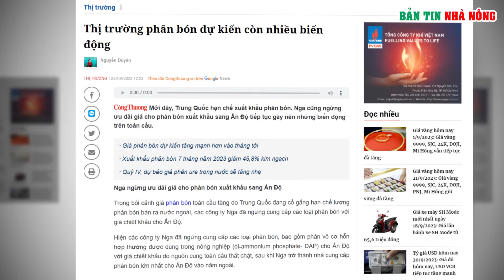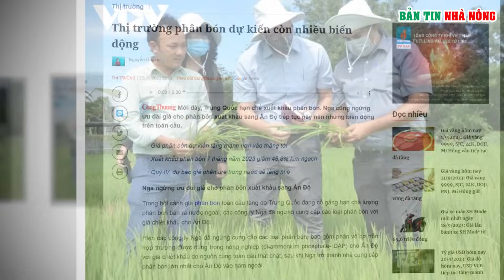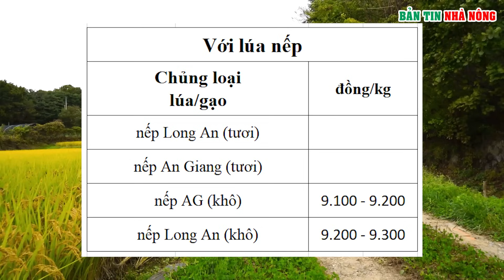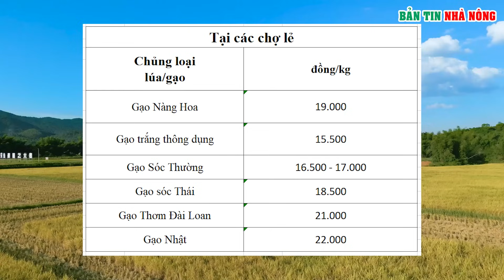Giá lúa gạo 23/9: Bảng giá lúa, giá gạo mới nhất, giá lúa gạo an giang, giá gạo tphcm, gạo miền bắc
Giá lúa gạo hôm nay 23/9/2023: Bảng giá lúa, giá gạo mới nhất, giá lúa gạo an giang, giá gạo hôm nay tại tphcm, giá lúa gạo miền bắc hôm nay, giá lúa gạo hôm nay theo báo công thương | Bản tin nhà nông
00:35 Thị trường phân bón dự kiến còn nhiều biến động
04:47 Giá lúa gạo hôm nay ngày 23/9:
Giá gạo bật tăng 200 đồng/kg

Đây là video giá lúa gạo tham khảo được thương lái thu mua tại các khu vực. Tùy Theo đoạn đường hay khu vực vận chuyển mà giá cả sẽ có sự chênh lệch ít nhiều. các bạn hãy bình luận giá lúa tại nơi ở cụ thể của mình để mọi người cùng tham khảo nhé. Xin cảm ơn ❤

Theo dõi Tạp chí điện tử Bản tin nhà nông
Các bạn để lại bình luận để rút kinh nghiệm và trả lời câu hỏi của bạn
⛔️. Không Reup